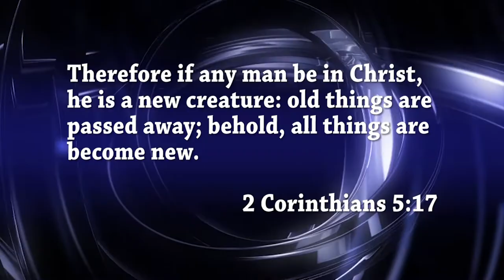Re Born Live CD Recording Promo Video